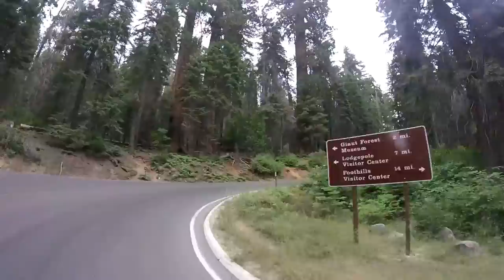Sequoia - Ride Through the Giants